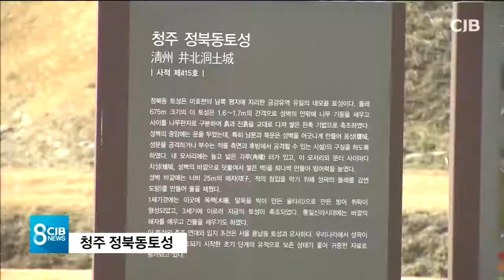청주 '정북동토성' 관광명소 만든다